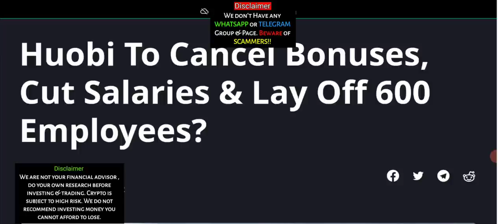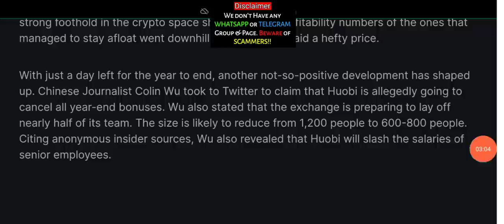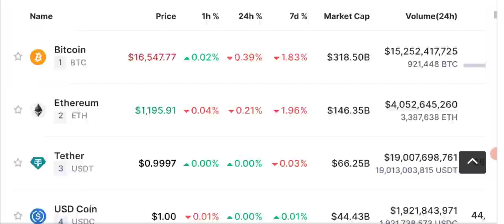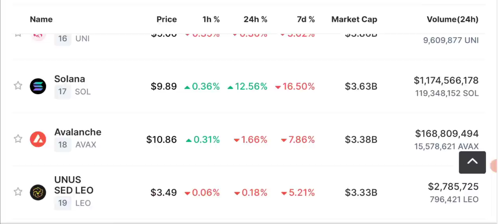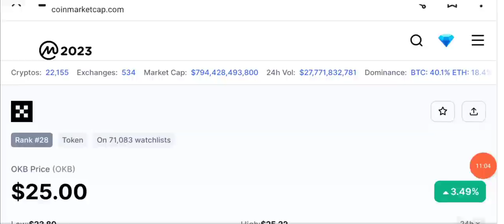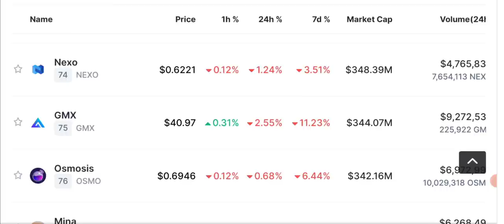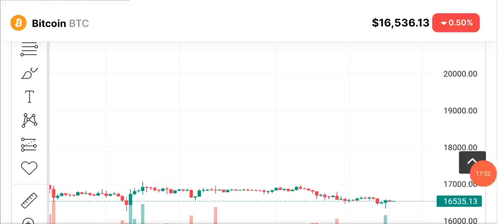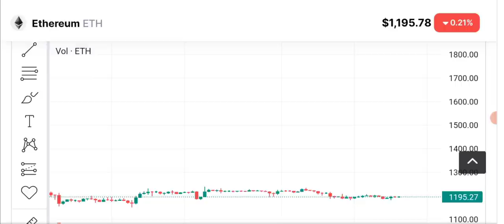Crypto Updates - Big Exchange Scam - pi network coin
pi network coin new update - is coin listing on houbi global real or fake ? people become millionaires in on night with PI NETWORK coin listing ?
Latest Crypto Update.Hello guys this video about Pi Network and pi network New Update Today in this video we are talking about Pi Network Launch and Listing News update and pi network latest official announcement Today and PI NETWORK KYC Update.

along with all this we will reveal the BIG EXCHANGE SCAM.

🔴 Table of contents:

00:00 : intro
01:53 : crypto updates
10:20 : pi network
11:45 : PI NETWORK coin listing on Houbi global
13:10 : Big exchange scam
16:10 : outro

🔴🔴🔴Popular Uploads 🔴🔴🔴

_____________________________/SOCIAL LINKS\___________________________________